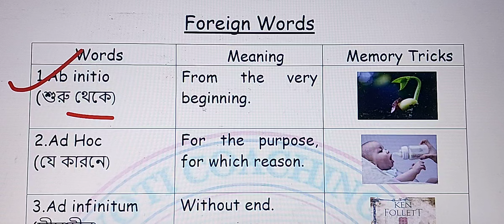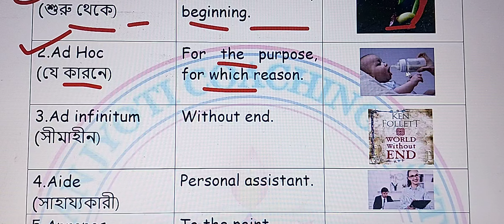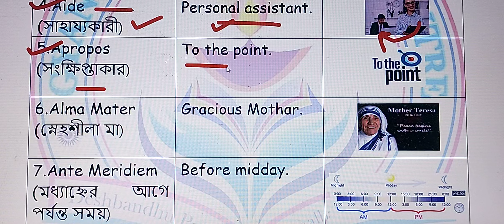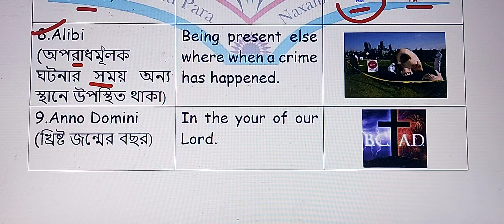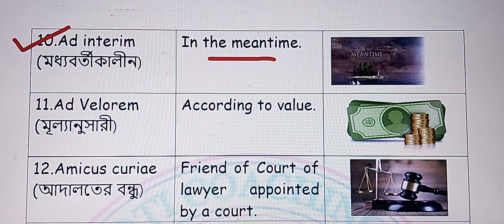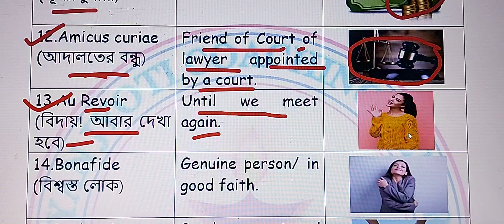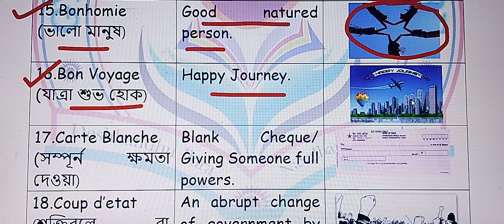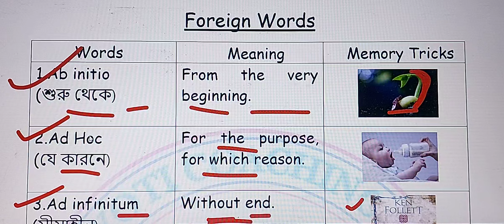Foreign Words For WBCS//English Grammar//By: Nitish Sir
BY:NITISH PAUL
Gyan Jyoti Coaching Center